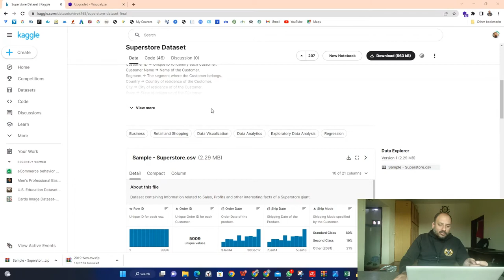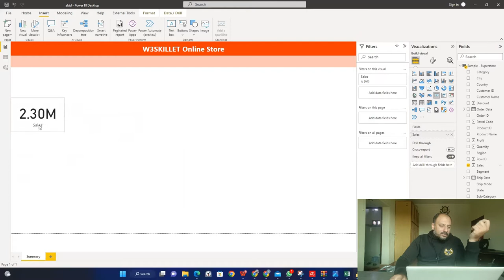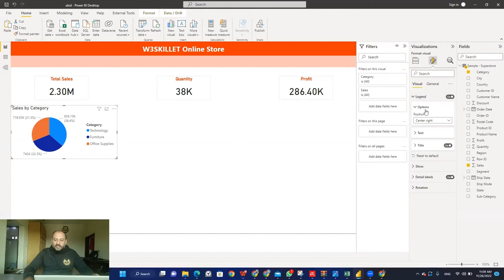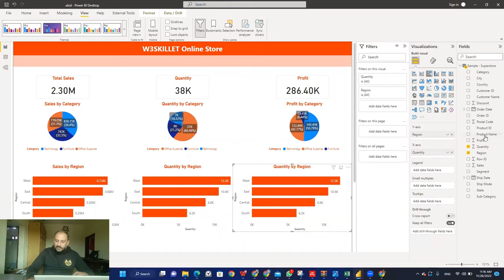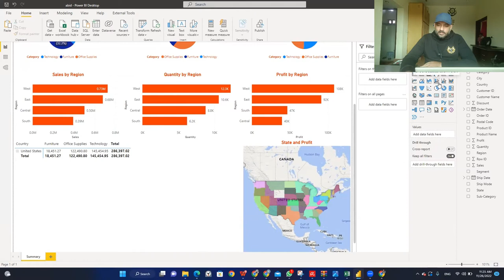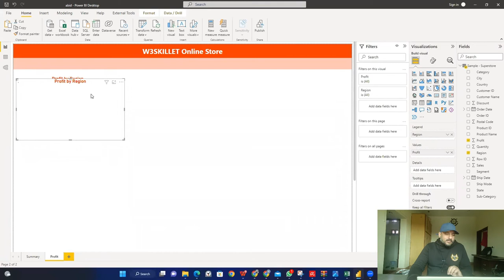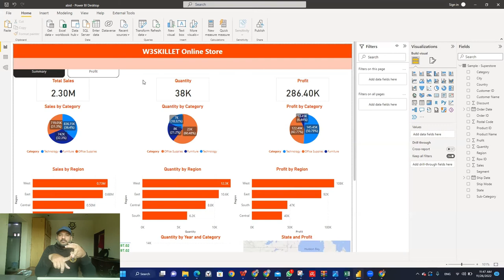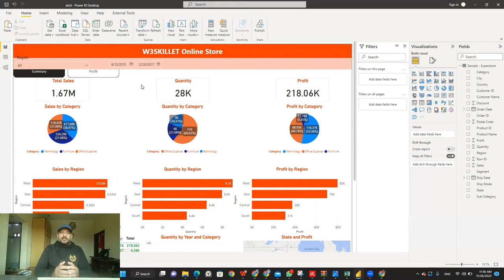How to use Microsoft Power BI - Tutorial for Beginners in Urdu / Hindi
In this step-by-step tutorial video, learn how to get started using Microsoft Power BI. Power BI allows you to get insight from your business data. This is an introductory overview of Power BI to get you started.
Learn how to use Microsoft_Power_BI tools to analyze and present data in an easy-to-understand way, even if you don't know any programming languages. If you are a freelancer looking for some new skills and knowledge, this course is made for you.
Power BI Training for Freelancers in Urdu
Pakistan is a land of opportunity for those looking to make money online. There are several ways to do so, and there is no need for any investment, skill, or experience. All you need is a willingness to work hard and a bit of luck.

One way to make money online from Pakistan is to start a blog. This can be done on a variety of topics, and there are several ways to monetize a blog. Another option is to create a blog about a niche topic that you are passionate about and build up a loyal following. Once you have built up enough traffic, you can start selling products or services through your blog.

Another way to make money online from Pakistan is freelancing. Several websites allow you to bid on projects from around the world. If you have any special skills or talents that you can offer clients, then freelancing can be a great way to make money online. You can also offer your services as an SEO consultant, web designer, or virtual assistant. The sky is the limit when it comes to freelancing, and there
Other Tutorials:

Regards,
W3Skillset Team